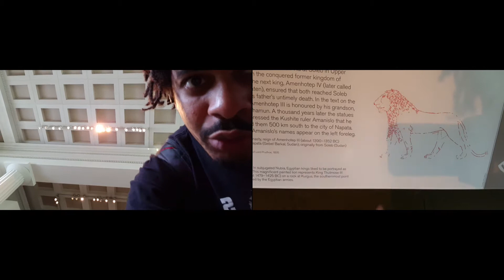Lion King of Kemet